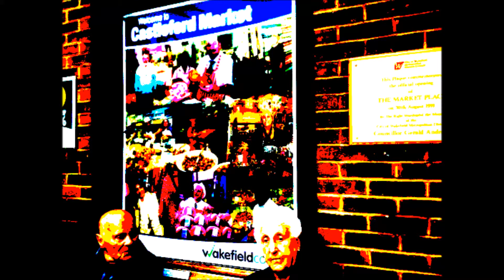0 Back At Andys